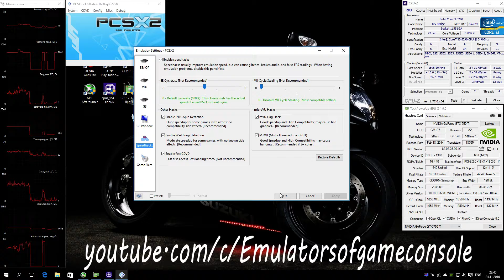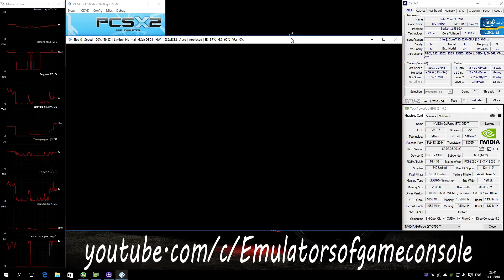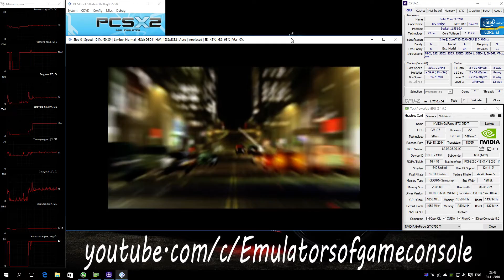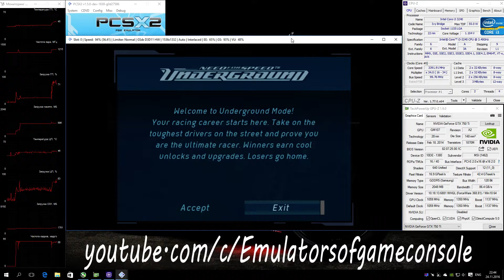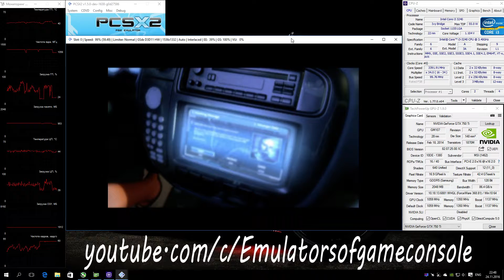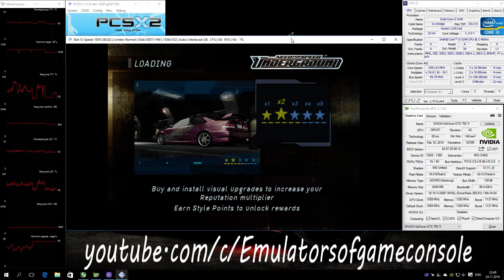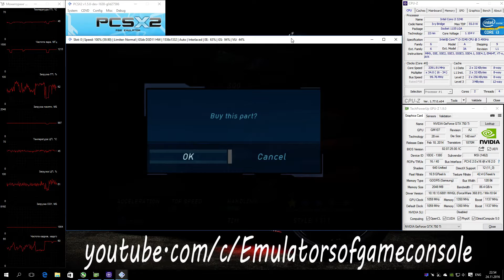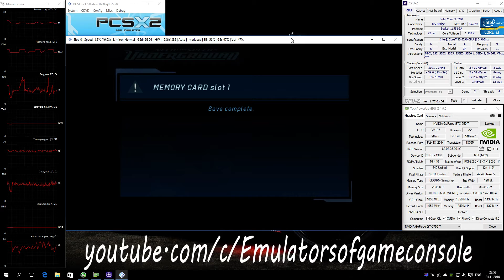PCSX2 1.5.0 PS2 Emulator - NFS Underground (2003). Gameplay. DX11. Test #1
My Spec:
NFS Underground (U) + BIOS (U) 1.60
Status: Playable / Ingame
Отличная игра из серии NFS для платформы PS2.
Запускается без проблем. Звук ОК. Графика рендерится не идеально, но частично можно исправить настройками (на OpenGL чуть лучше). Производительность средняя (на OpenGL хуже). Сохранения работают. В целом вроде все ОК.
Небольшое пояснение - эмулятор работает в два потока, и улучшить производительность можно только переходом на современный Интел процессор с максимальной частотой.
По настройкам (Settings):
- DirectX 11,